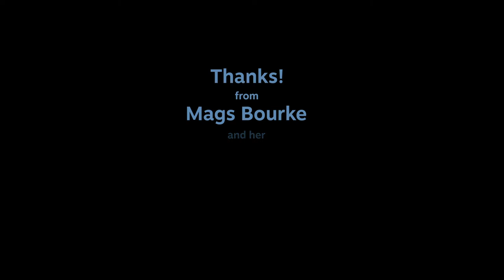Jerusalema at Lough Lannagh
Performed by Mags Bourke and the Mayo Dragon Boat rowers to raise money for Cancer Care West. The video was recorded around Lough Lannagh, Castlebar.